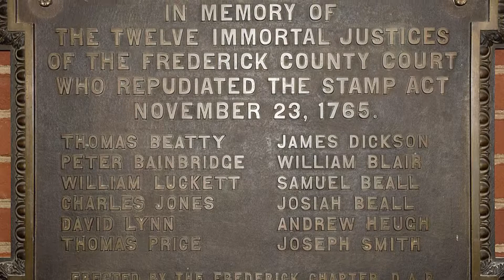4th of July Message